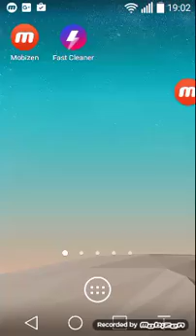Shadal Niki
Kak bih sarvival do 5,6